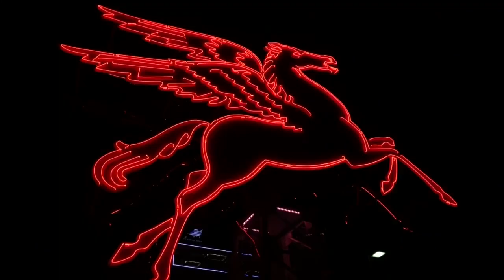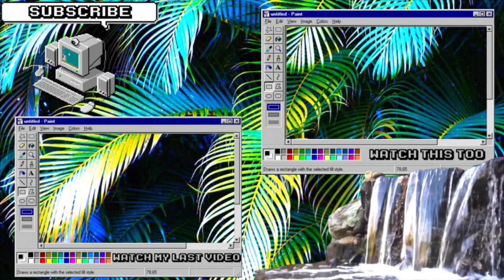18th Birthday Weekend